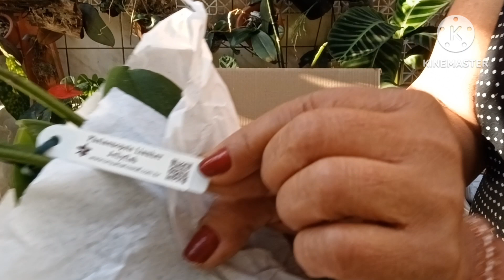Uma Caixa De Orquídeas Phalaenopsi Big Lip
Compra Orquidea na internet é muito fácil,
Procure sempre compra de um orquidário,
Conhecido pra não ter surpresas desagradável,

Eu super indico o Orquidário Wolf é só clicar
No
Link abaixo e fazer a festa 🎈!

Deixei o nome ei preço  das Orquidias
No vídeo !

Vou deixar uma playlyst só de abertura de caixa
Esses orquidário que mostro nos vídeos e confiável!

como comprar Orquidea na internet?

comprei Orquidea pela internet?